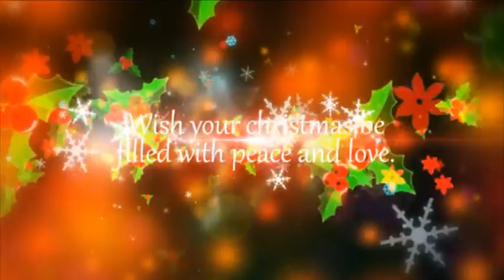Christmas Carols by the Centenary Church Choir # 3